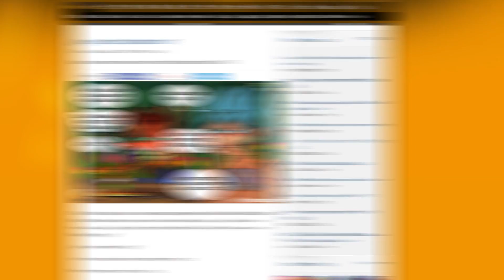¿Sabías que...? Curiosidades de Crash Bandicoot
En el "¿Sabías que...?" de esta semana os traemos las curiosidades sobre el universo de Crash Bandicoot que igual no sabías.